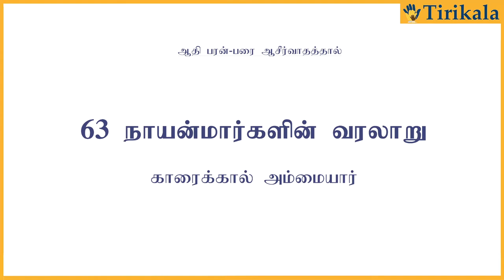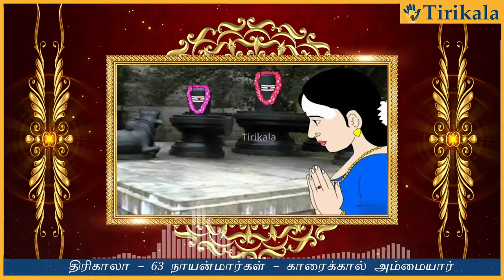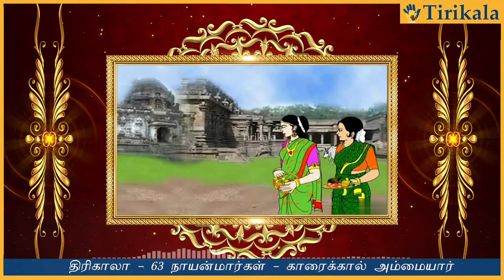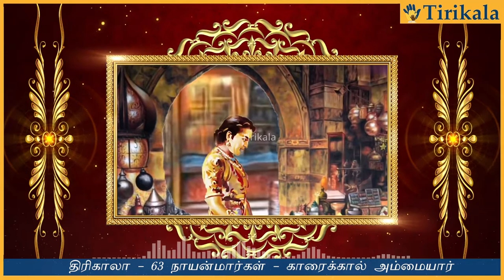02 - காரைக்கால் அம்மையார் வரலாறு | History of Karaikal Ammaiyar - Tirikala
Credit to Original authors and contributors

காரைக்கால் அம்மையார் மூன்று பெண் நாயன்மார்கள் ஒருவரும், மூத்தவருமாவார். கயிலை மலையின் மீது கைகளால் நடந்து சென்றவரை, சிவபெருமான் அம்மையே என்று அழைத்ததாலும், காரைக்கால் மாநகரில் பிறந்தவர் என்பதாலும் காரைக்கால் அம்மையார் என்று வழங்கப்பெறுகிறார். பரமதத்தன் என்பவரை மணந்து இல்லற வாழ்வில் ஈடுபட்டிருந்தவர், ஒரு நாள் கணவன் கொடுத்தனுப்பிய இரு மாம்பழங்களில் ஒன்றினைச் சிவனடியாருக்குப் படைத்துவிட்டு, அந்த மாம்பழத்தினைக் கணவன் கேட்க, இறைவனிடம் வேண்டி மாம்பழத்தினைப் பெற்ற நிகழ்விலிருந்து இறைவனைச் சரணடைந்தார்.

இவர் இசைத்தமிழால் இறைவனைப் பற்றி முதன்முதலாகப் பாடியவராகவும், தமிழுக்கு அந்தாதி எனும் இலக்கண முறையை அறிமுகம் செய்தவராகவும் அறியப்பெறுகிறார்.அற்புதத் திருவந்தாதி, திருவாலங்காட்டு மூத்த திருப்பதிகம், திரு இரட்டை மணிமாலை போன்ற நூல்களைத் தந்து சைவத்தமிழுக்குப் பெரும் தொண்டாற்றியுள்ளார். இவருடைய பதிக முறைகளைப் பின்பற்றியே பிற்காலத்தில் தேவாரப் பதிகங்கள் இயற்றப்பட்டன.

இவருக்கெனக் காரைக்கால் சிவன் கோவிலில் தனி சந்நிதி அமைக்கப்பட்டுள்ளது. அக்கோவில் காரைக்கால் அம்மையார் கோவில் என்று மக்களால் அழைக்கப்பெறுகிறது.

Team -Tirikala.